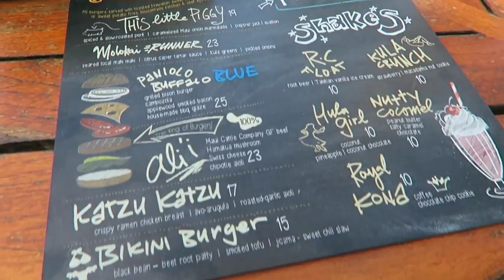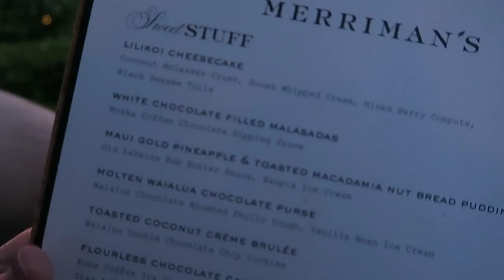Kayaking FAIL & Trying Sushi HAWAII BABYMOON